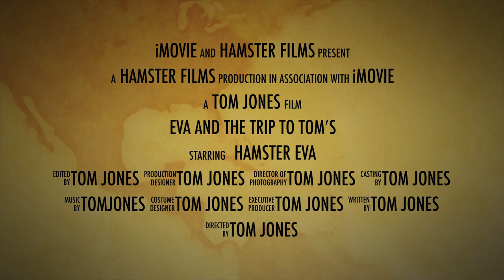Trailer - Eva and the Trip to Tom’s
Hamster Eva goes on an adventure to Tom's house.